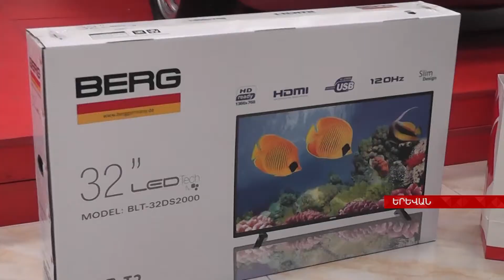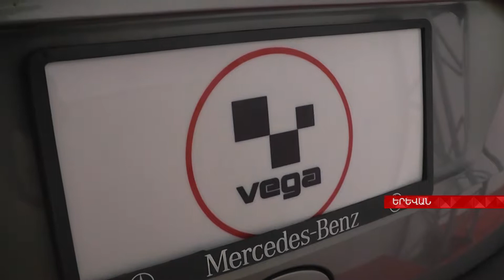VEGA 1 46